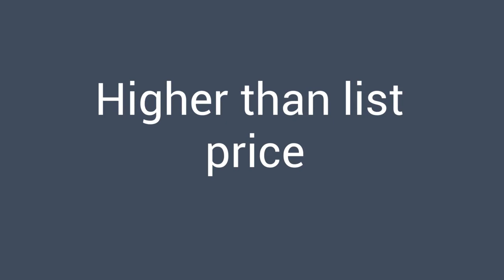How to bid on a house with multiple offers so you can win a bidding war.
This market is tough for buyers!  When there are multiple offers on a home it is difficult to be that winning buyer.  I have had some success with my buyers and  I want to show you how you to win a bidding war on a house.  Watch this to learn some great tips!

Welcome to the Renton WA and Surrounding areas video Channel. Are you currently living in Washington and planning a move to Renton wa or are you planning on moving to the Pacific Northwest? This channel should be very helpful to you. You will find real estate tips and tricks for King county Real Estate and Pierce county real estate. I give you answers to common real estate questions and answers.